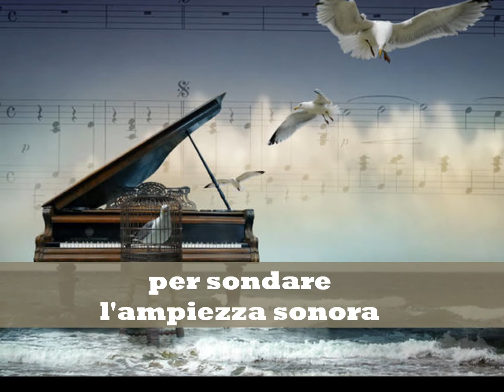FORZA EMOTIVA POESIA DI SILVIA DE ANGELIS